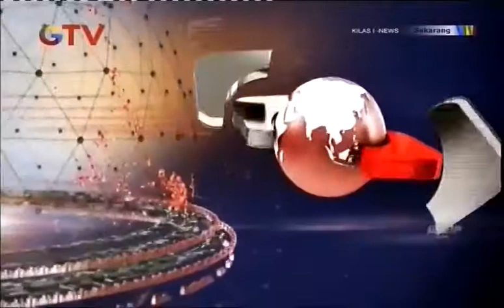Kader Perindo Berikan Pelatihan Memasak untuk Warga Jati Makmur, Bekasi